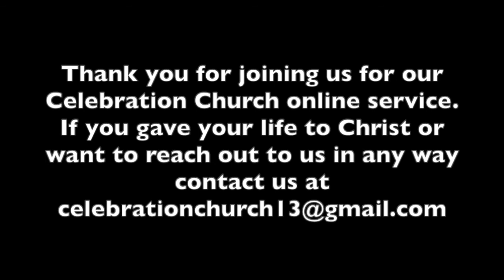Opportunity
Pastor Cedric shares a message on our Opportunities in Christ.